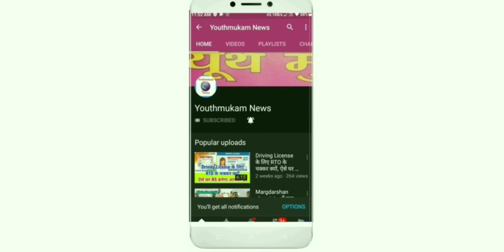Teacher व गाइड के रूप में नजर आए मोतिहारी डीएम, प्रतियोगी छात्र जरूर देखे (Youthmukam news)